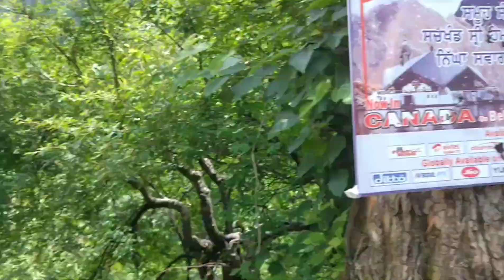Yatra hemkunt sahib || Part 4 || The trekking day || Govind Ghat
The day came when we headed from govind ghat to govind dham
The weather was superb (sunny and cloudy too)
It was amazing experience to take shortcuts and we took a lot of them.
It rained while we were just 1 km before govind dham